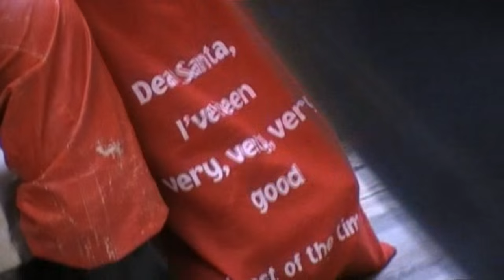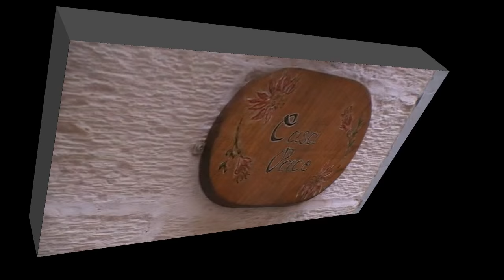Millied 2015 ma l gheziez tieghi Charles Tahir